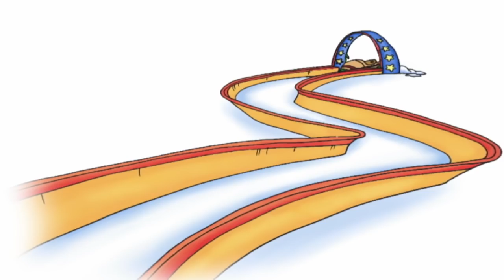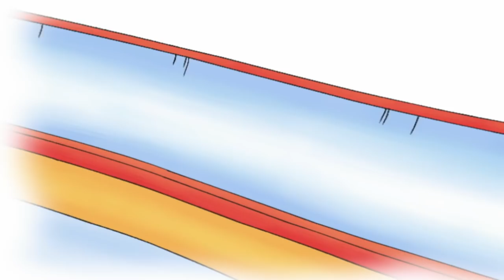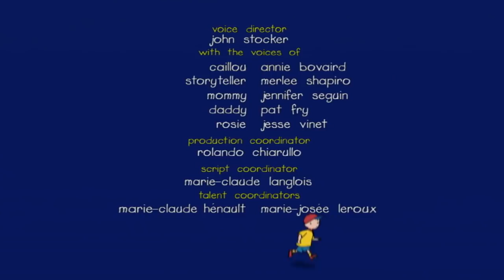Caillou | Caillou Poetst Zijn Tanden | Nieuwe Hele Caillou Afleveringen | Nederlands Gesproken